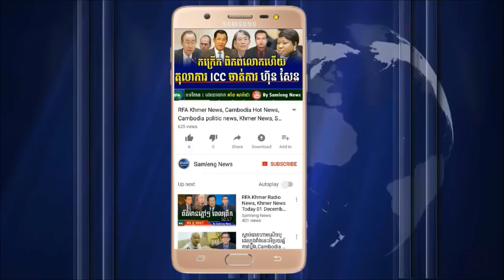ពលរដ្ឋ នាំគ្នាមិនទៅបោះឆ្នោត ដោយសារគ្មានណគបក្សដែរខ្លួនស្រលាញ់, Cambodia